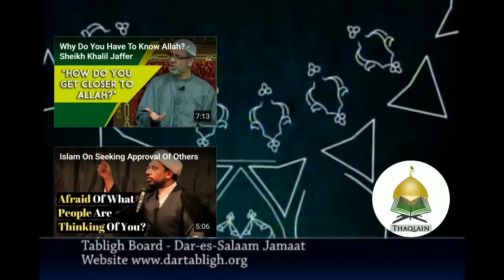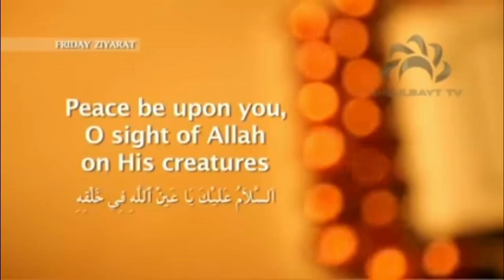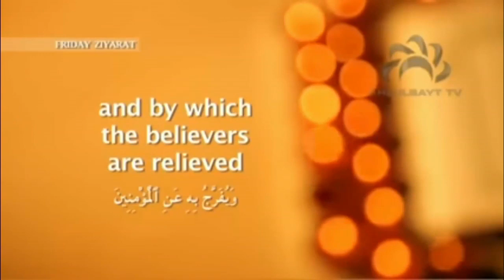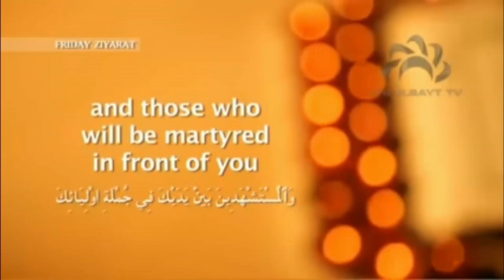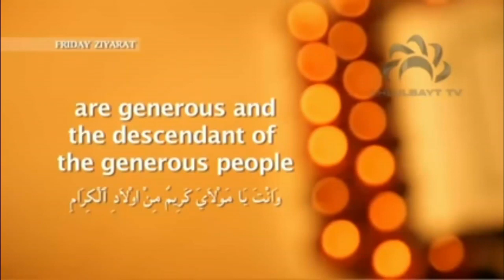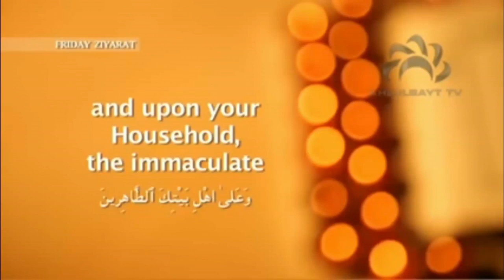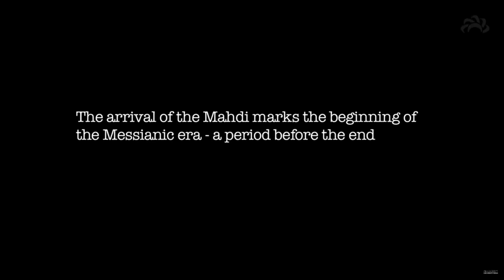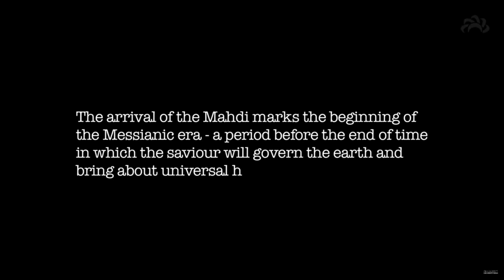Lectures | Friday Duas | Friday Ziarat